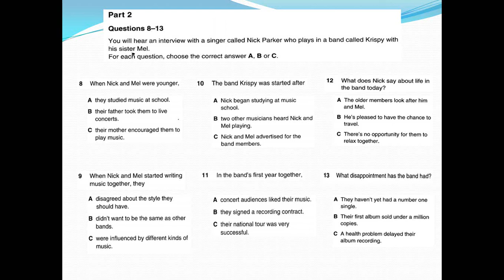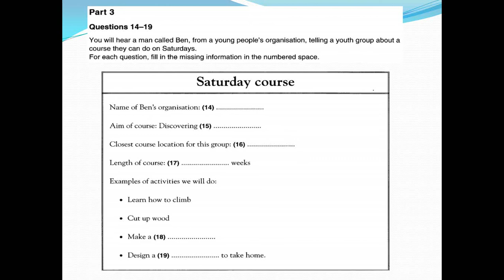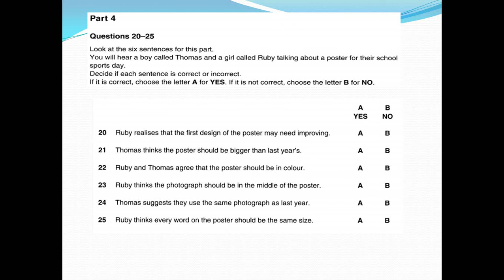English B1 listening Test 1.1 part 2 3 4 answer key